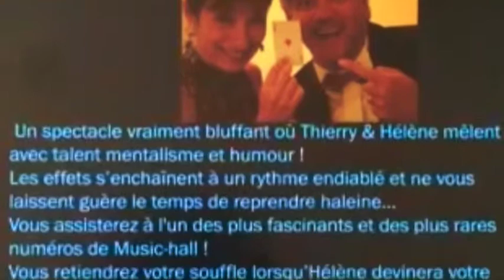La magie du mentalisme scène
Cette vidéo traite du spectacle "La magie du mentalisme"